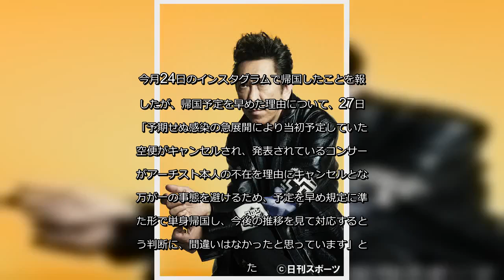✅ 新型コロナウイルスの変異種が広まっている英ロンドン在住のミュージシャン布袋寅泰（58）が自身のインスタグラムで、日本に帰国した理由などについて説明した。来年1… - 日刊スポーツ新聞社のニュース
✍   新型コロナウイルスの変異種が広まっている英ロンドン在住のミュージシャン布袋寅泰（58）が自身のインスタグラムで、日本に帰国した理由などについて説明した。 来年1月30日、31日に日本武道館でアーティスト活動40周年記念公演を開催する布袋。今月24日のインスタグラムで帰国したことを報告したが、帰国予定を早めた理由について、27日に「予期せぬ感染の急展開により当初予定していた航空便がキャンセルされ、発表されているコンサートがアーチスト本人の不在を理由にキャンセルとなる万が一の事態を避けるため、予定を早め規定に準じた形で単身帰国し、今後の推移を見て対応するという判断に、間違いはなかったと思っています」とした。 続けて「今年のロンドンでの生活は、出来る限りの徹底した感染予防対策をとり、外出も人との接触もせず、黙々と家に篭り過ごしてきました。それは9月に発表した2021年1月の武道館公演の実現に望みを託す、コンサートスタッフ関係者を含むチームのリーダーとしての責任であるからです」と説明。「日本では現在キャパシティーの半分、または5千人を上限とした形で開催されているコンサートも、今後の感染拡大の推移によって、政府から新たな規制が発表されるかもしれません。その時は、我々はその判断に従うのみです」とした。 英国から帰国したことに、ネット上ではいろいろな意見も出ているが、「いろいろな考えや意見があるのは最もなことだし、受け止めるべきは受け止めます」と布袋。「本当に誰もにとって苦難だらけの2020年の終わりに、自分の言葉を飲み込んで終わるのは悲しく、苦しいので、一言お伝えしました」と、SNSで事情を説明した理由を示し、「2週間の自己隔離期間が終わったら、念のために再検査も行うつもりです。1月のライブの実現を願っているのは僕だけではないことを信じたいと思います」とつづった。   ...